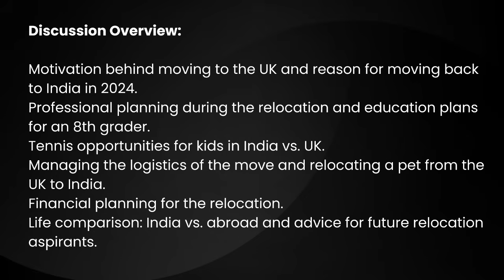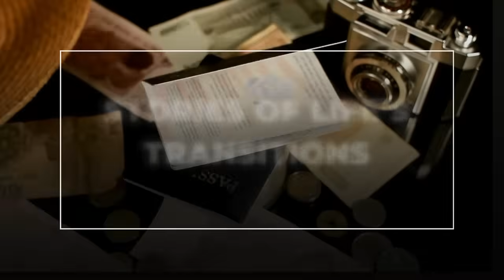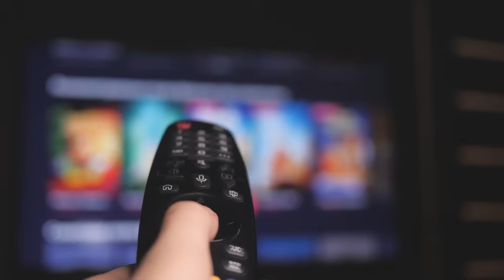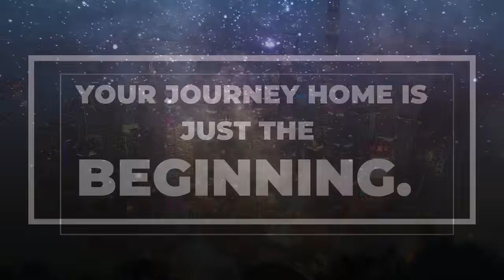NRI Family's Surprising Decision to Leave UK for India After 18 YEARS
Praveen went to the UK in 2006 and after spending 18 years, his family decided to move back to India. Praveen talks about his background, life in the UK as an entrepreneur, reasons to move back to India. He talks about which place is better for raising kids, planning from logistics, kids school selection, financials, timing, place etc., He also dives into opportunities for kids who are into sports, how to convince the spouse and advice for future aspirants.

Chapters:
2:16 Background and reasons to move to UK and back to India
14:26 Why the move in 2024?
20:24 Professional planning with the move
22:23 Kids education planning especially for an 8th grader
26:39 Kids Tennis opportunities in India vs UK
33:53 Physical logistics of move from UK to India
36:50 Relocating pet from UK to India
38:54 Financial planning with the relocation
40:29 Life in India vs abroad
44:14 Advice for future aspirants

Credit to pexels and freepiks for the stock images and videos

✅  About Desi Return.

Our mission is to provide support and guidance for Non-Resident Indians (NRIs) who are considering or planning to return to India. We share informative and engaging content about frequently asked questions related to finance, culture, job opportunities, real estate etc.,. Our goal is to help you make an informed decision about your move to India and to ensure a smooth transition back to your home country.